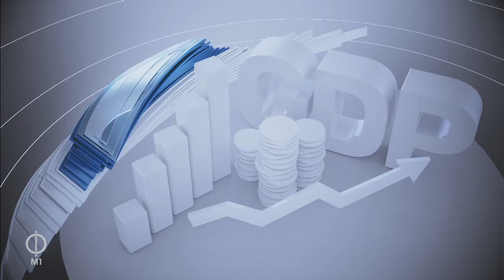Huszti Andrea és a Szanyi Tibor a Ma estében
Ma este, 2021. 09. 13-i adás